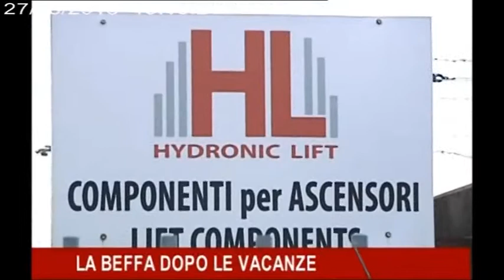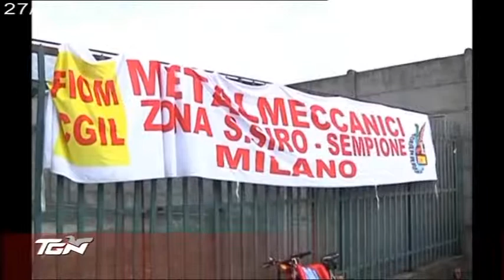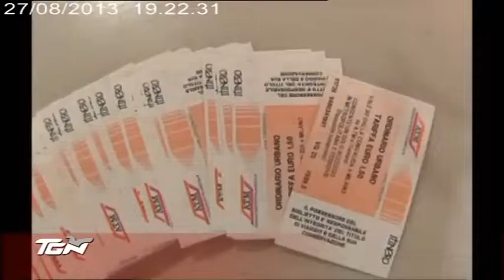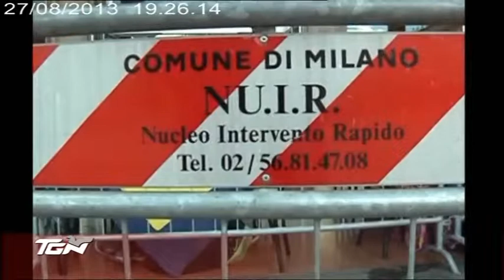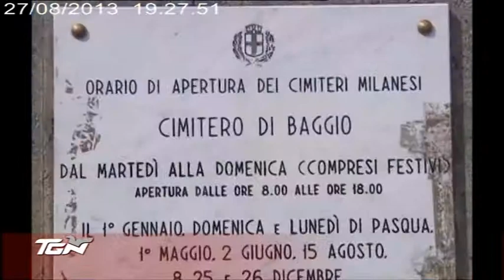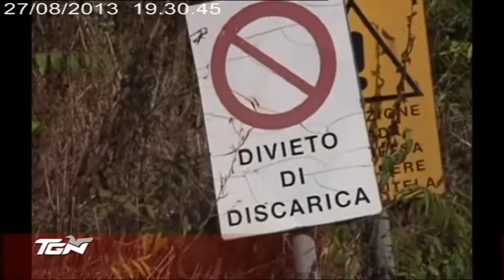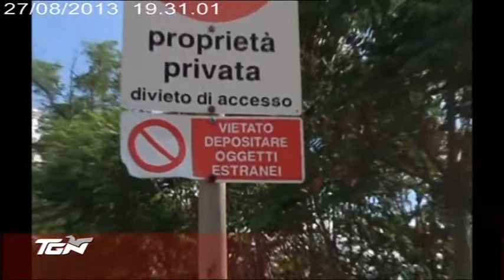TGN Sera 27/08/2013